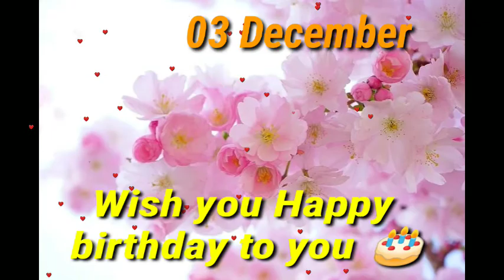03 December Happy birthday whatsappstatus ❤️ l Happy birthday wishes ❤️ l happy birthday statusvideo